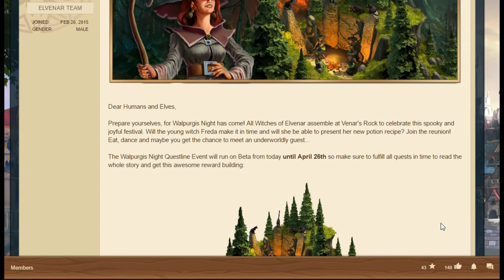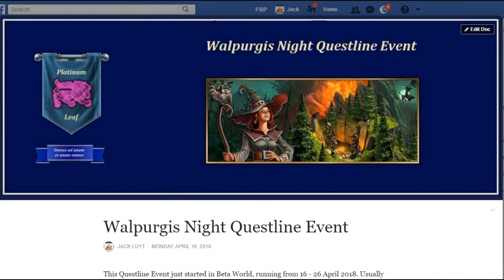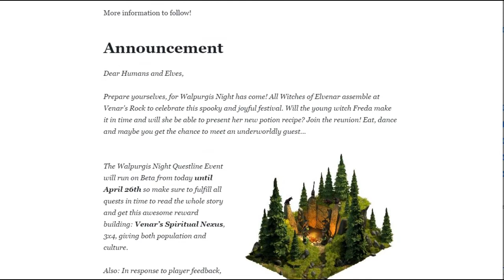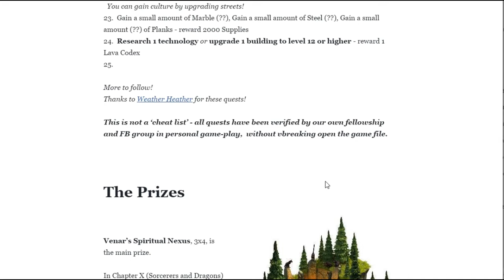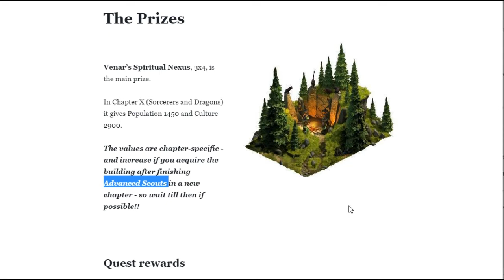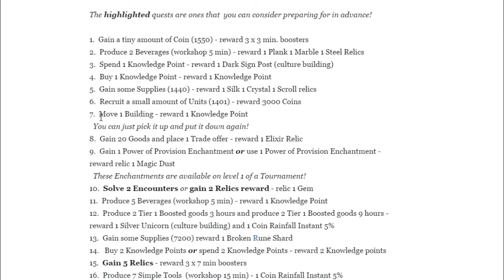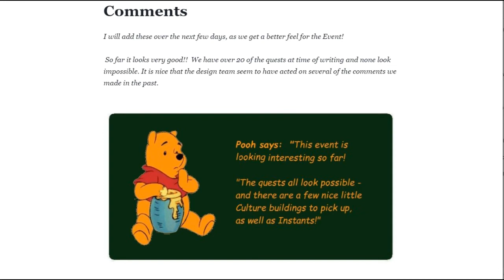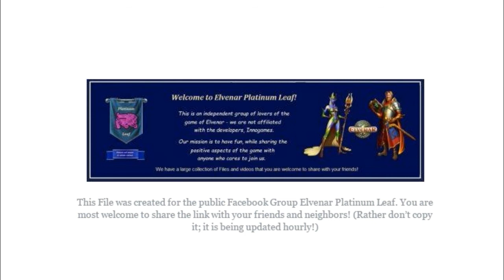Walpurgis Night Questline Event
A new Questline Event is upon us – started in Beta World 16 April 2018, and running for 10+ days until 26th.
We expect it in the Live Worlds most likely on Monday 23rd.
Here is a look at the structure of the Event, and an introduction to our Event Notes with strategy tips and Quest list.

Here is the link to our EPL Walpurgis Night Event Note

Elvenar Platinum Leaf is a free-to-share public Facebook group with 5000 members and growing all the time.
You are welcome to share all our Files, Notes and videos with all your friends and fellowship.
We have a growing collection of 240+ 'InfoTips' – which are nuggets of Elvenar information on different subjects that you may not find elsewhere, graded from 'Beginner' to 'Advanced'.
We also have more than 100 videos.
This helps us to get our product out to a wider audience.

Our YouTube Channel will eventually having full 'City' and 'Battle' playlists, graded from 'beginner' to 'advanced'.
Does your group perhaps have some similar videos you would let us share? Or do you have a talent for making them?
No special film-making talent needed; just provide the raw video; I will do the final editing for you!